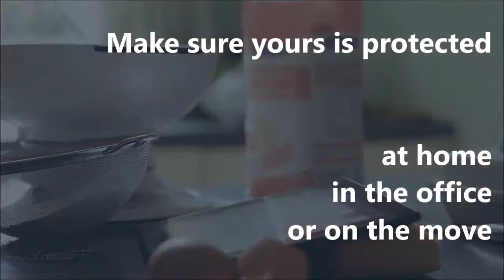Distinct Designs Tablet Holders a solution for work, play, relaxation and protective sleeves when yo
With versatile position adjustments, our Tablet Holders are a great way to encourage you to use your tablet more ergonomically (i.e. no more neck and backache) whilst the strong, secure holder retains the device freeing your hands whilst working, playing, conversing, video calling ... or cooking. Lightweight padded protective sleeves take care of your device whilst on the move